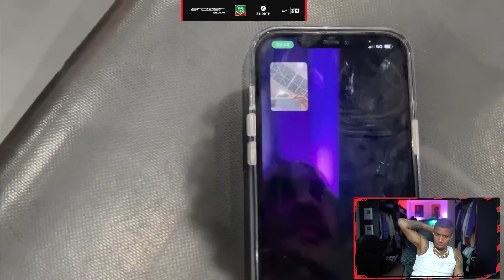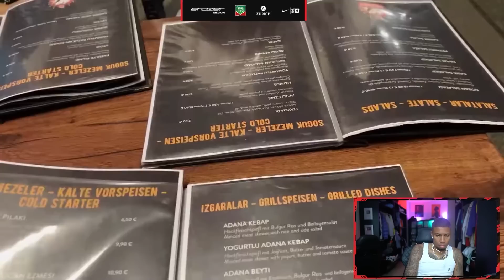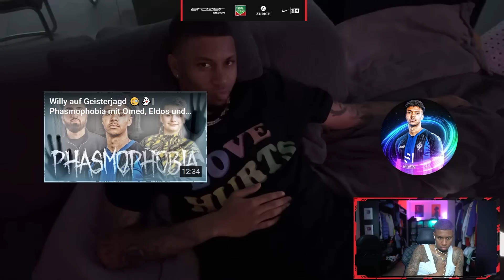REACTION auf WILLY'S BERLIN VLOG! 👀💥 "YO ELI WO BLEIBST DU...." 😂 | 999 SID